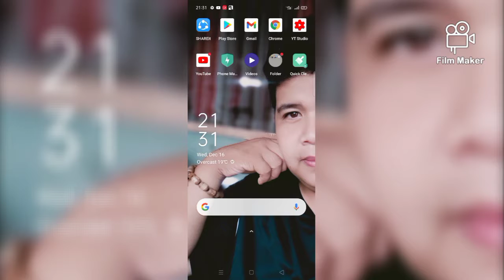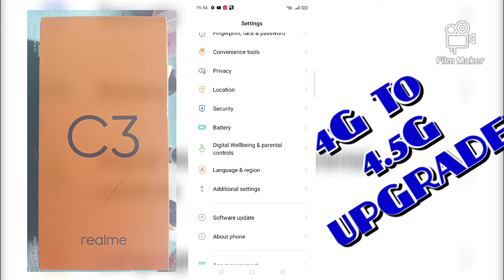4G to 4.5G SIGNAL UPGRADE | Blazefiretvtutorial